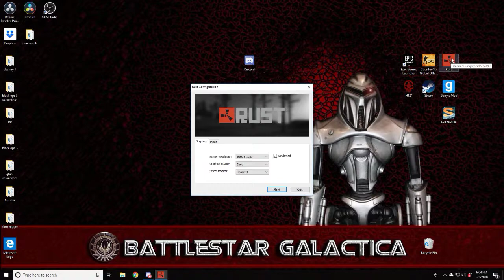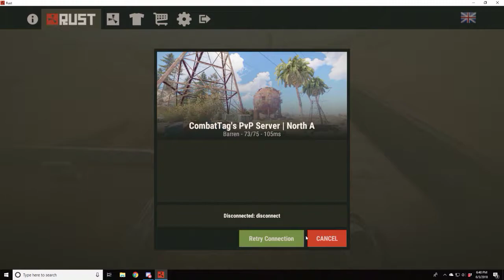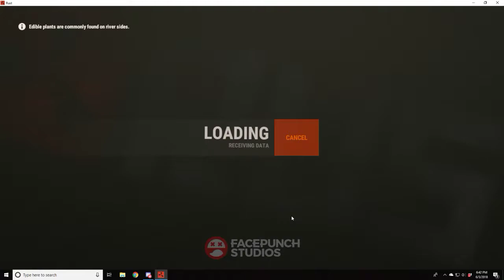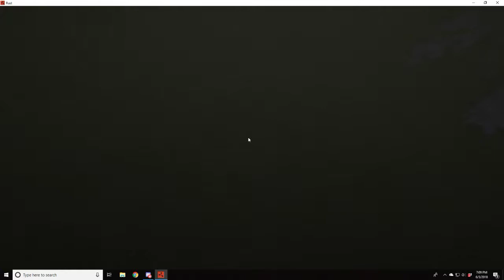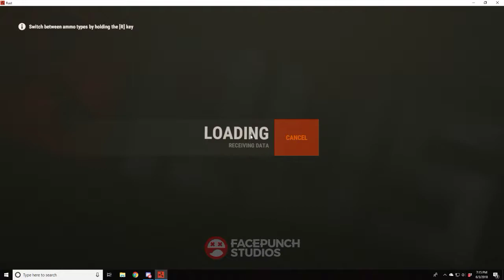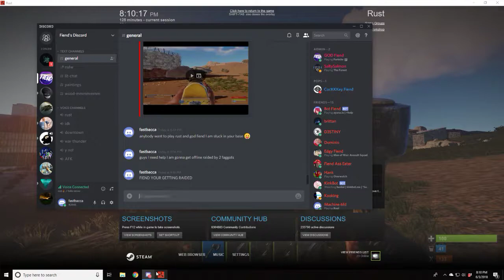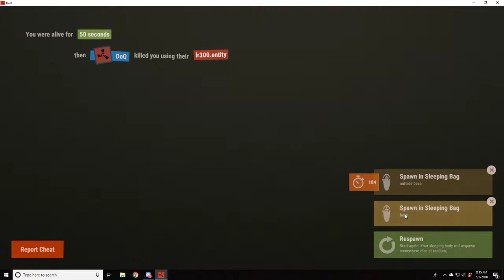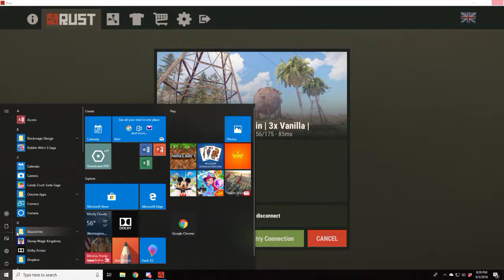rust upsurge3x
GPU: GeForce GTX 1060 3GB
CPU: AMD FX(tm)-6300 Six-Core Processor
Memory: 8 GB RAM (7.97 GB RAM usable)
Current resolution: 1920 x 1080, 60Hz
Operating system: Microsoft Windows 10 Home